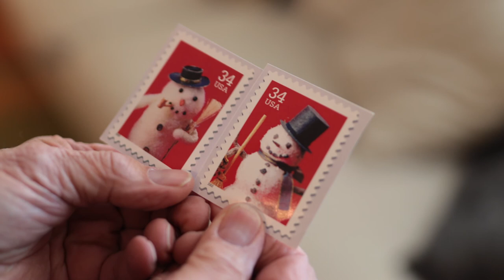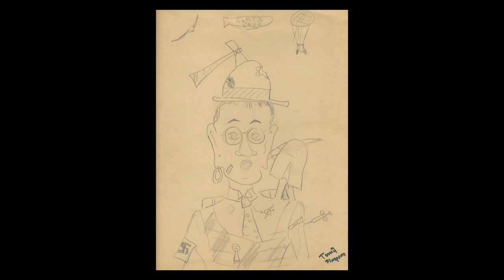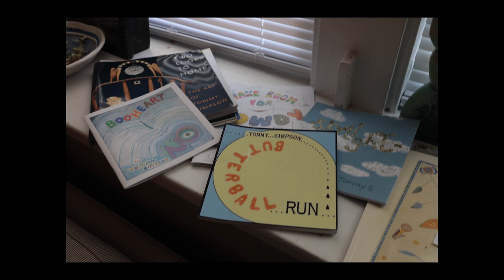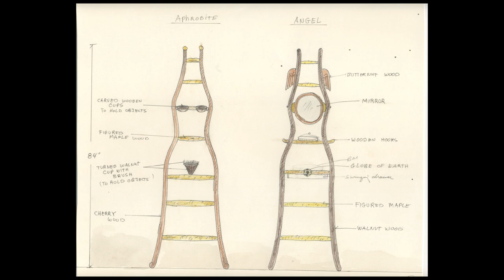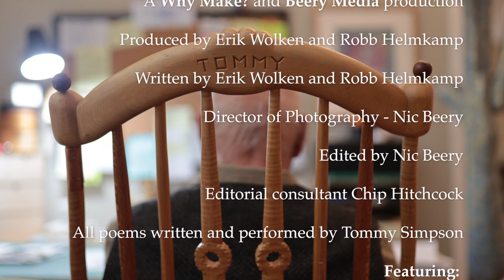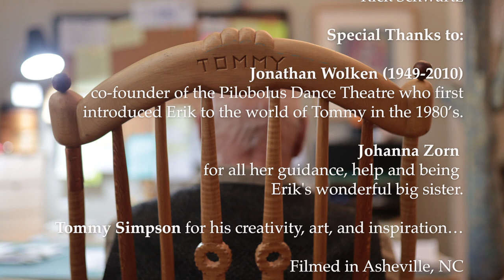Tommy Simpson Living in a World I Created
Tommy Simpson is an artist, woodworker, sculptor, furniture maker, painter and poet – a true original in the art world. Internationally recognized, he works in nearly every medium making artwork that transcends craftsmanship, fine art, and whimsy.  In each work of art, Simpson “puzzles together” his personal and cultural references into a signature blend of joyfulness and subtle commentary.

“The ultimate goal,” Tommy says, “is to bring the artwork to life, so that the viewer can identify the human spirit behind the work, and experience its poetry.”

The Why Make? Podcast and Beery Media, LLC present the premiere short documentary film Tommy Simpson Living in a World I Created. This is the first documentary film about artist Tommy Simpson and has been in production over the last 2 years in North Carolina.

Living in a World I Created features the artist Tommy Simpson, is written and produced by Why Make? Productions and Why Make? Podcast hosts Robb Helmkamp and Erik Wolken. Nic Beery, of Beery Media, LLC,  is the Editor & Director of Photography. And Chip Hitchcock is our editorial consultant.